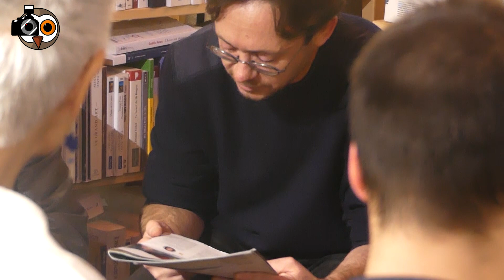Présentation "Critiques de l'école numérique"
Présentation de l'ouvrage collectif "Critiques de l'école du numérique" en présence d'auteurs : F. Jarrige, A. Hart-Hutasse et C. Cailleaux, à la librairie La Fleur qui pousse à l'intérieur (Dijon).